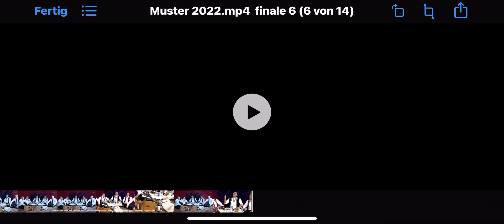Sedat Rama, Mustafa & Afrimi - Idriz Seferi 2022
Artist : Mustafa, Afrimi & Sedat Rama
Video : Benq Produktion
Original Song : Rifat Berisha - Idriz Seferi